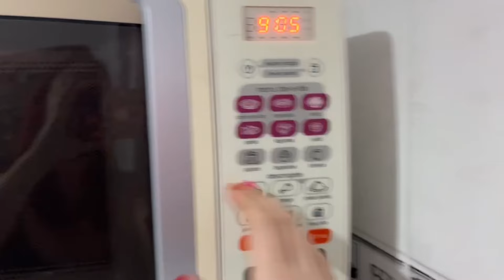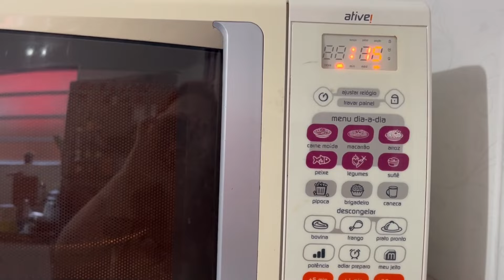Vlog | Uma mensagem que mudou meu dia, presente especial, almoço com gosto de infância e rotina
Oi riquezas, tudo bom com vocês?
No vídeo de hoje compartilho com vocês um dia de folga que era pra ser comum, mas Deus tratou de fazer extraordinário... uma mensagem que me animou, um presente especial, um almocinho que me trouxe o sabor de infância e todo o prazer da rotina que eu mais gosto: a de cuidar do meu lar. Espero que gostem :)